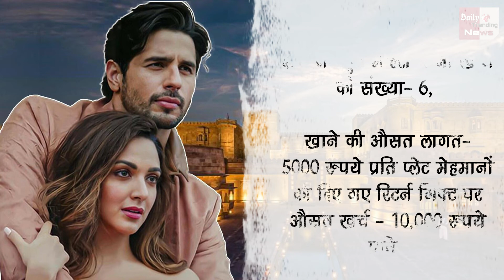Sidharth और Kiara ने शादी में खर्च किये इतने करोड़ रूपए, देखिए पूरा हिसाब-किताब !!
Sidharth Malhotra And Kiara Advani Spent 2 Crores Approximately For 2 Days In Suryagarh Palace Rajasthan Influencer Claims Wedding Cost | Sidharth Malhotra And Kiara Advani All News & Updates